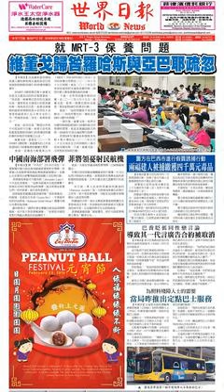World News (newspaper) | Wikipedia audio article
00:00:35 1 History
00:01:54 2 Editorial policy

- Socrates

SUMMARY
The World News (Chinese: 菲律賓世界日報; pinyin: Fēilǜbīn Shìjiè Rìbào; Pe̍h-ōe-jī: Hui-li̍p-pin Sè-kài Li̍t-pò, lit. "Philippine World News") is a daily broadsheet newspaper in the Philippines written in the Chinese language.  Founded in 1981 after the lifting of martial law, it is currently the Philippines' largest Chinese-language newspaper in terms of circulation, with a circulation of 36,000 as of 2008.